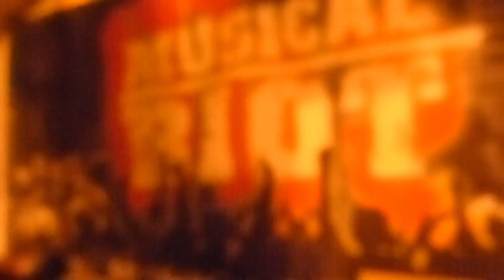GARANCE 2012 DUB STATION - OBF ft. SHANTI D ▶ Iration Steppas "Scud Missile" [Dubquake Records 2023]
Garance Reggae Festival - Musical Riot Dub Station Corner - 25/07/2012 - Blackboard Jungle Sound System feat. Sista Daba Makourejah, Roberto Sanchez, Prince Jamo & more... Dubkasm feat. Solo Banton - King Alpha feat Nomadix - O.B.F. feat Shanti D, Sis I-Leen - Lord Zeljko  - Downbeat the Ruler vs Soul Stereo - Mad Professor - Rootsting feat. Murray Man - Aba Shanti I